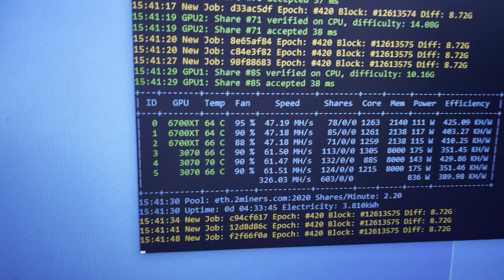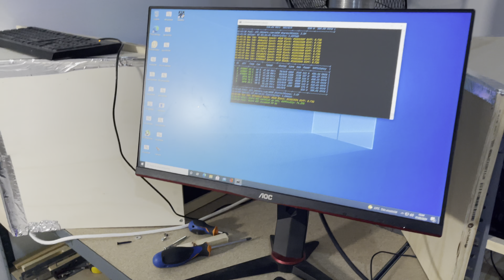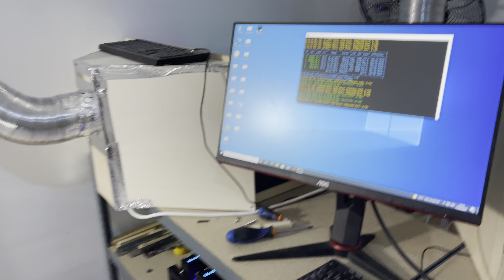LANCER VOUS À MINER DE LA CRYPTOMONNAIE MAINTENANT OU JAMAIS - LES RAGEUX ARRIVE ✅😅⚠️🥶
Aujourd'hui petite vidéo qui na rien de compliquer je vous explique 2, 3 petite chose

vraiment rien de bien pertinent mais c'est pour vous parler car vous m'avez manquer,

On est de plus en plus nombreux ca fait trop plaisir donc un GRAND MERCI À VOUS TOUS

Viens sur Snapchat pour plus dinformation : PETTO84

Mon adresse ETH si jamais tu a envie de faire un don pour soutenir le contenu. UN GRAND MERCI PAR AVANCE ✅🙏 :  0xa8aA147B3d470a170b6BbA55263102D72Cf3C022

ENORME MERCI LA FAMILLE